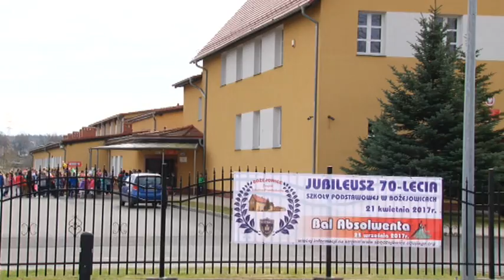70-lecie w Bożejowicach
Szkoła Podstawowa w Bożejowicach będzie obchodzić 70-lecie istnienia. Z tej okazji wszyscy  absolwenci, nauczyciele i pracownicy oraz inne osoby związane ze szkołą, zaproszeni są na uroczyste obchody jubileuszu.